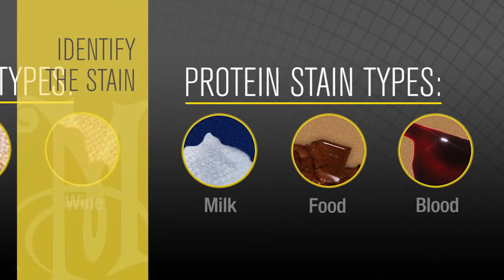Meguiar's Professional Carpet & Upholstery Stain Cleaning Process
Learn how to use Meguiar's Stain Clear before you go to work on your own floors.